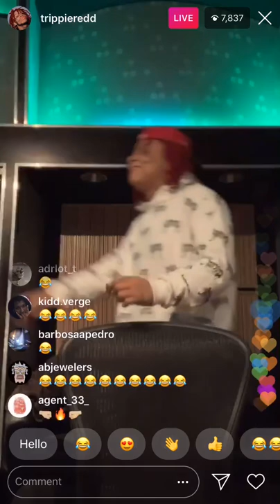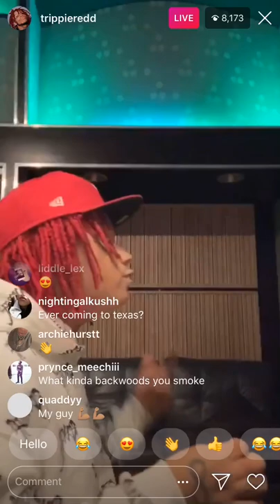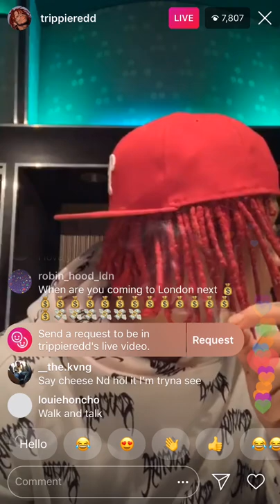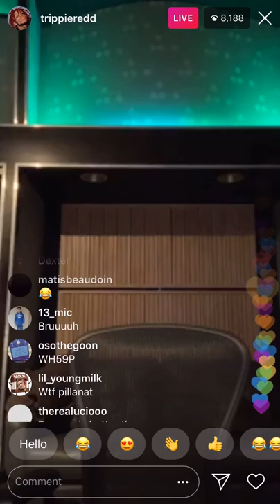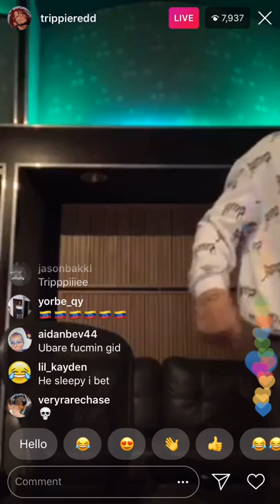TRIPPIE REDD PREVIEWS FIRE NEW SNIPPET ON IG LIVE + IMITATES FAMOUS DEX (2/3)